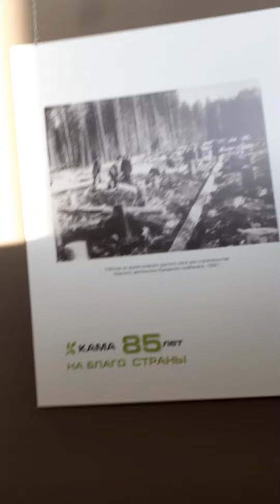Аэропорт в Перми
Пермский аэропорт